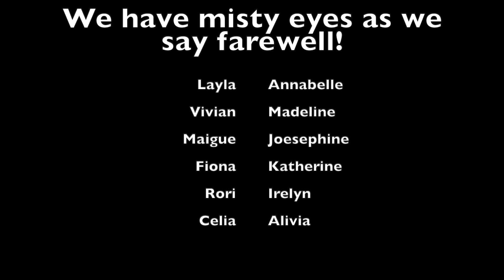2020 August CIAB Group 1 Showcase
Garden Party!